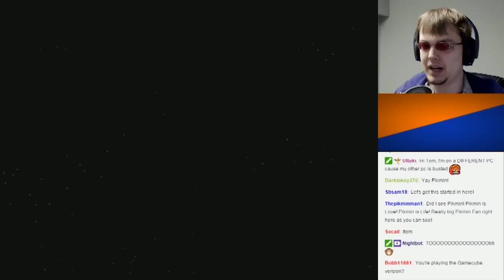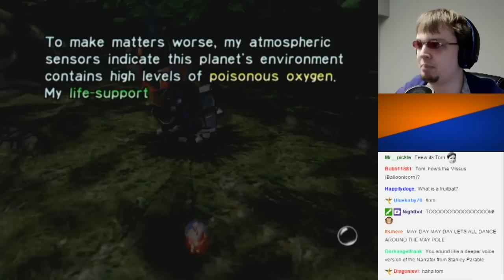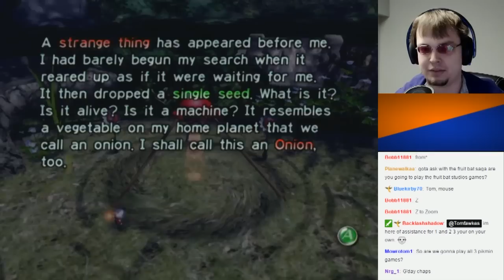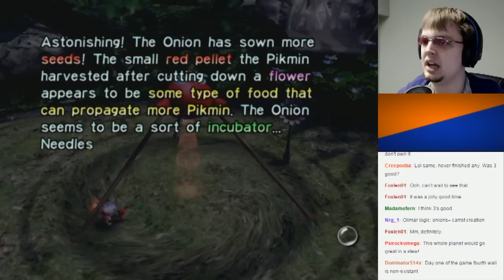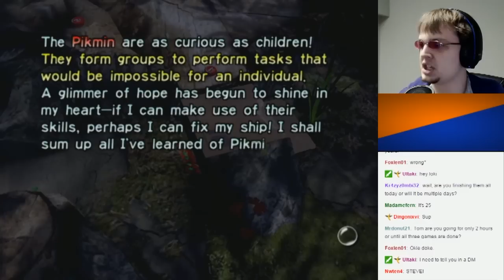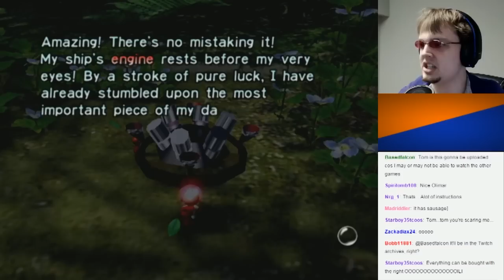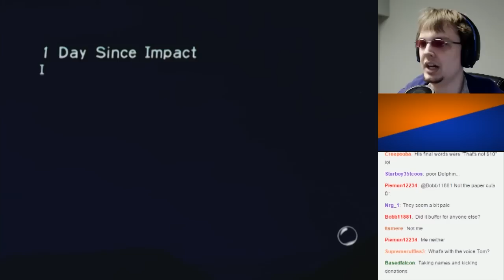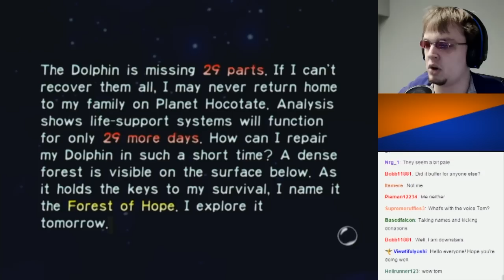Pikmin: Day 1 - A Dictator's Fall (Stream Play)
Those fools think an asteroid will stop me?!